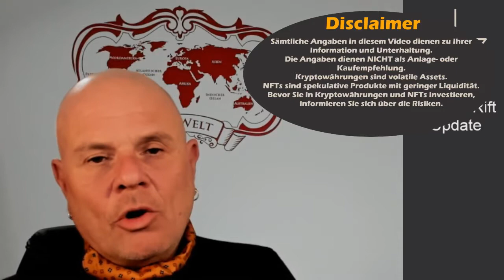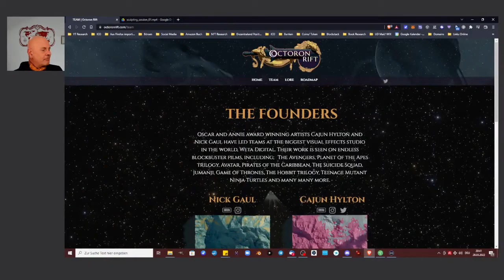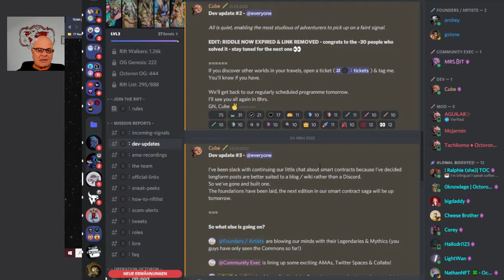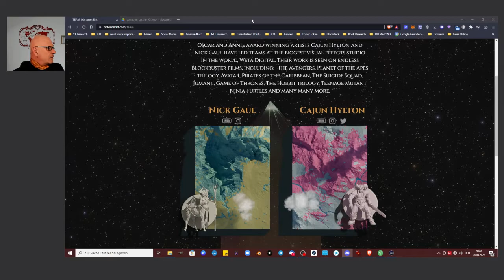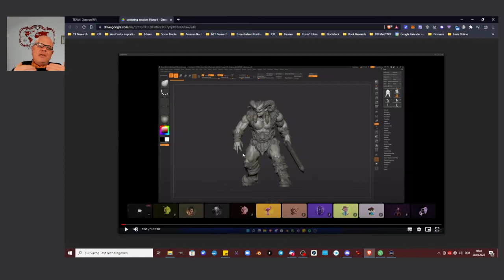OctoronRift NFT Update / erklärt auf Deutsch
Sehr spannendes NFT Projekt der etwas anderen Art.
Mein NFT Buch:
Meine Info-Seite:
dezentrale.888